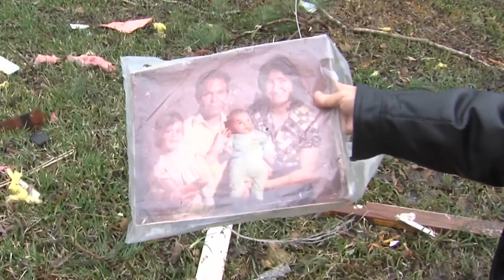'God saved me' : Orangefield woman's entire trailer, belongings destroyed by tornado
"All of a sudden, the house- I could hear the wind like it was a tornado and the house started shaking and it turned dark and by that time I said oh God help me."